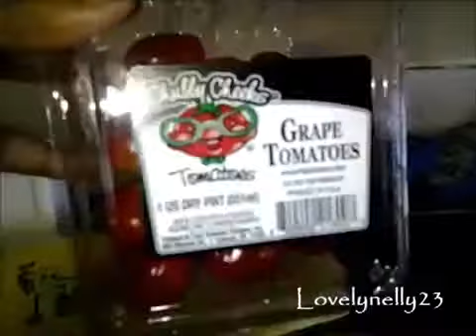Breakfast! - CVS Haul Vlog#1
MyLifeAccordingToMyGirls

all about me and my grls. anything that has to do with them and our adventures together
its about their style
their hauls
mommy advice
curly hair care n style

Mondays N Wednesdays